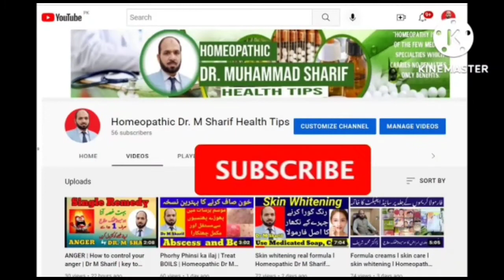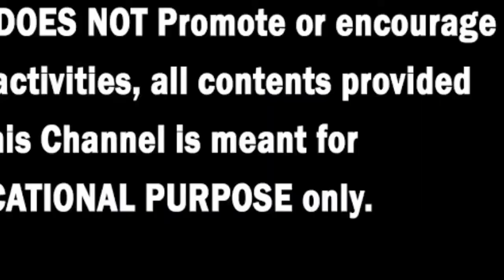Irritable bowel syndrome (IBS) - causes, symptoms, treatment | HOMEOPATHIC DR M. SHARIF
Welcome to another video from Homeopathic Dr.Muhammad Sharif Health tips.Today we'll be covering the topic of IBS
Don't forget to give your feedback in the COMMENTS section below.
FOR COMPLETE TREATMENT,WHATS APP ,TEXT OR VOICE MESSAGE GIVE THE FOLLOWING DETAILS:-
Name-
Age-
Sex-
Height-
Weight-
Present complaint-
Past history-
Family history-
Hereditary Problem-
Your like/dislikes-
Latest medical report, if any-
FOR online consultation with Homeopathic Physician Dr M Sharif
kindly don't call just whats app massage  along with your disease and symptoms also send  screenshot oof medical reports Dr sahib will send you prescription after your case study